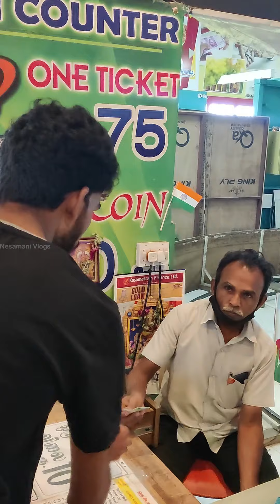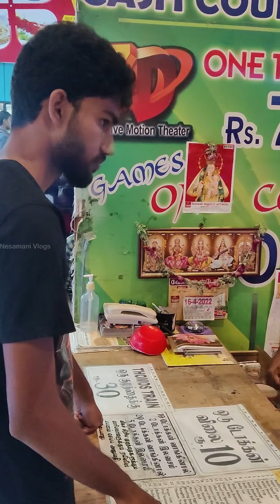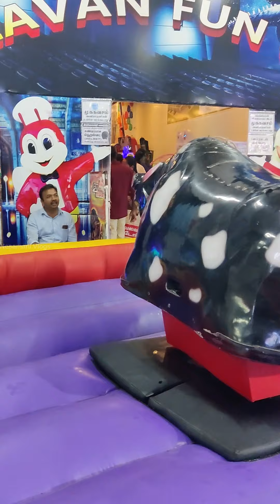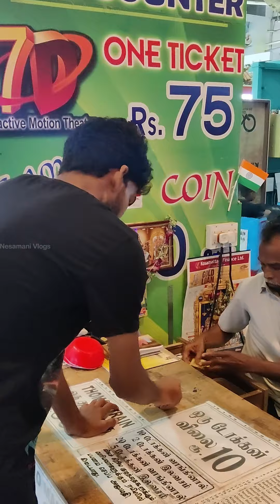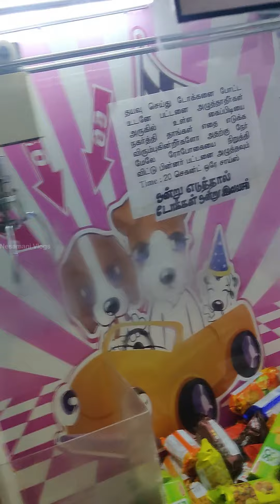Bull 🐂 Ride சம்பவம்😂 | அசிங்கமா போச்சி குமாரு 😣 | Crane 🏗 Machine Game